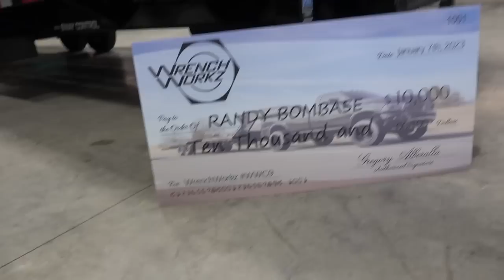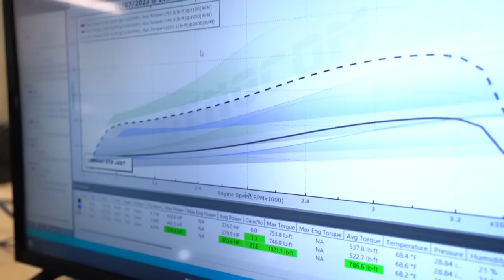My FAVORITE Build is GONE!!..... We DYNO'd The Truck Before It Left!!!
SAYING GOODBYE TO MY FAVORITE BUILD!!!

12V CUMMINS SPRING COMPRESSOR
24V CUMMINS SPRING COMPRESSOR